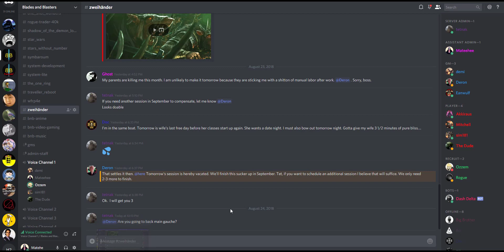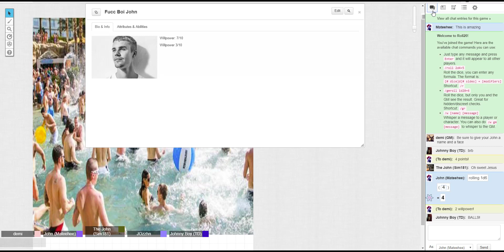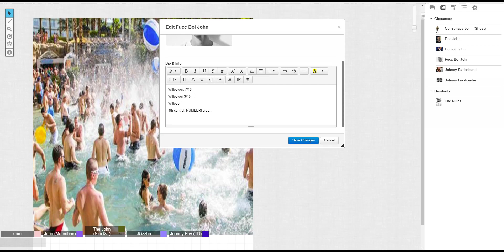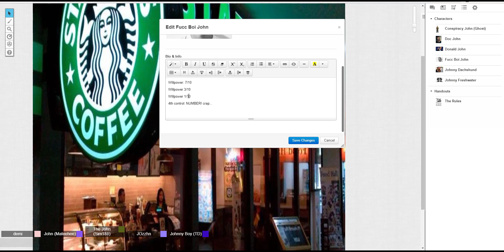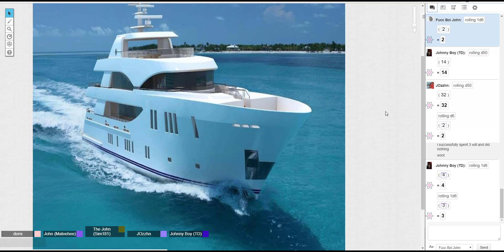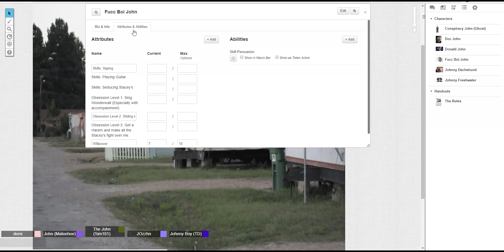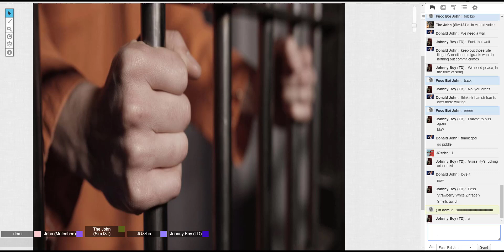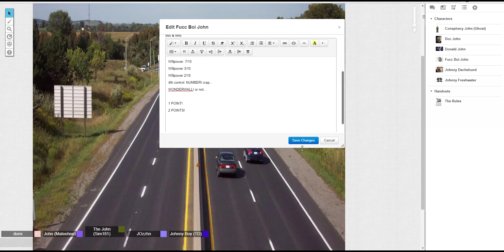Here Comes Johnny (Everyone is John RPG)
Blades and Blasters plays Everyone is John ... again!